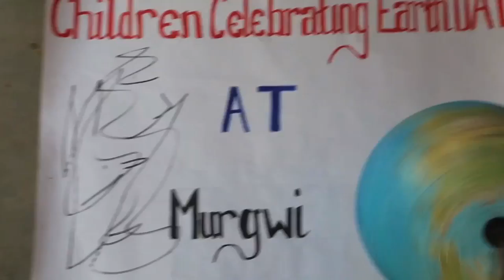Earthday Commemoration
The focus is on the unique environmental challenges of our time. As the world's population migrates to cities, and as the bleak reality of climate change becomes increasingly clear, the need to create sustainable communities is more important than ever.